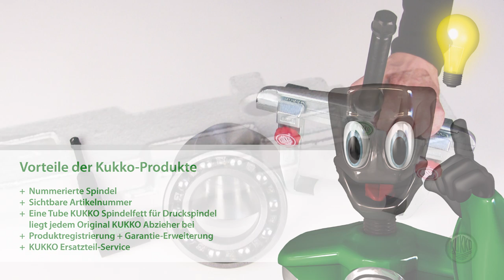KUKKO 9-2 (Hydraulische Zusatzpresse)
In diesem Video finden Sie alle Informationen rund um unseren Hydraulische Presse 9-2. Wir zeigen Ihnen wie Sie das Produkt nutzen und welche Vorteile Sie durch den 9-2 nutzen können.